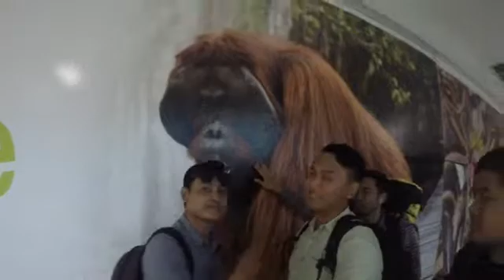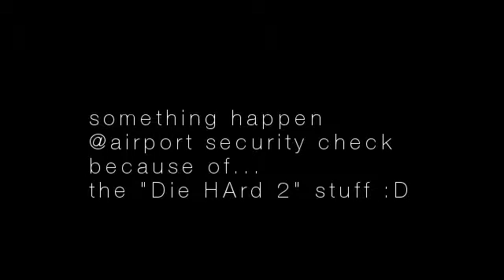AGP transit at Sepinggan Airport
Kelakuan para ajun gaul palu ketika transit di salah satu bandara megah yang ada di Indonesia...